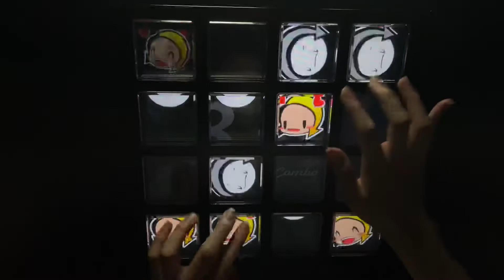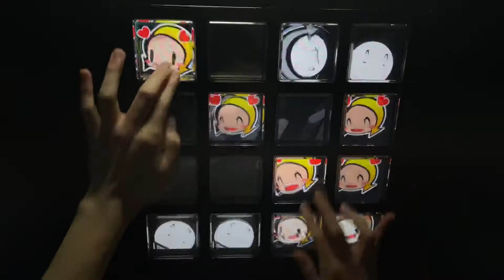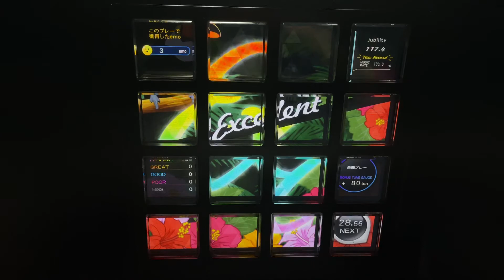【jubeat festo】 取り残された美術[ 2 ] [EXT] EXC